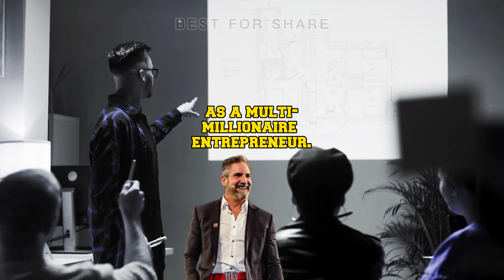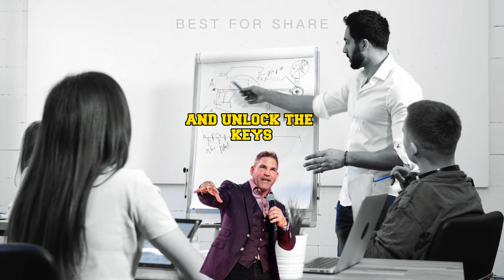Grant Cardone Quotes - "Success is Your Duty, Obligation, and Responsibility"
Hi everyone! Welcome to BEST FOR SHARE and today we are going to be talking about the famous Grant Cardone quote: "Success is your duty, obligation, and responsibility".
We'll be exploring the meaning behind this quote, and discovering why this mindset is so important for entrepreneurs. Let's get started!

In this video, we take a look at some of the most inspiring quotes by Grant Cardone, a renowned American entrepreneur, author, and motivational speaker. His philosophy is centered around the idea that success is not a choice, but a duty, obligation, and responsibility.

He believes that everyone has the potential to achieve greatness, and that success is a result of hard work, determination, and a willingness to take risks. Through his quotes, Grant Cardone challenges us to step out of our comfort zones, dream big, and take action towards achieving our goals. So sit back, relax, and get ready to be inspired by these powerful words of wisdom.
My dearest friends and followers, I am overflowing with gratitude and appreciation for your amazing support of our video. Your unwavering dedication to our message has deeply touched my heart and reignited my hope for a brighter tomorrow.

I am confident that our content has the power to inspire positive change in this world, and it is my great privilege to share it with you all.

Together, we can spread rays of light and kindness across the globe, and make a real difference. From the bottom of my heart, I thank you for your unwavering support. Your steadfast commitment means everything to me.